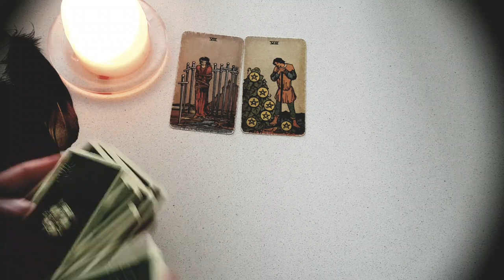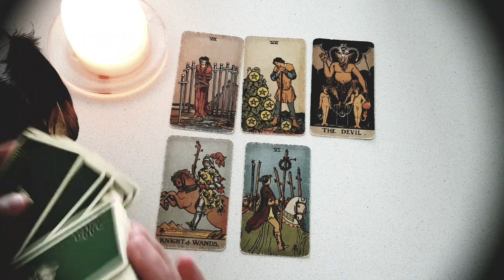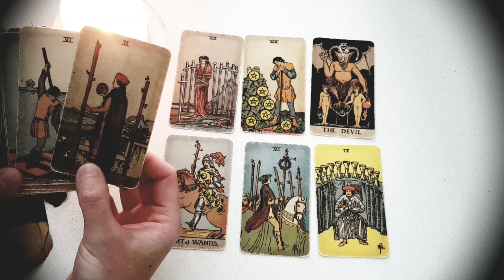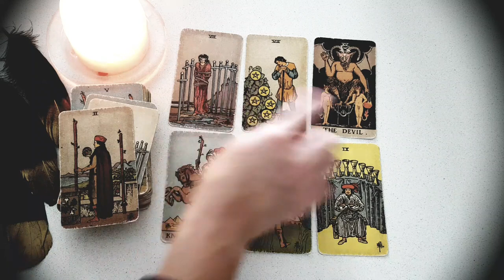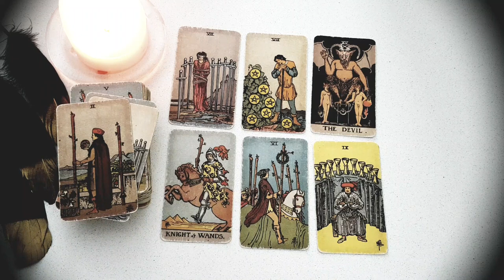TAURUS 💘 GET READY FOR 'THE TALK'. SOME THINGS JUST NEED TO BE SAID. OUT LOUD. 💘24TH-30TH JULY 2023